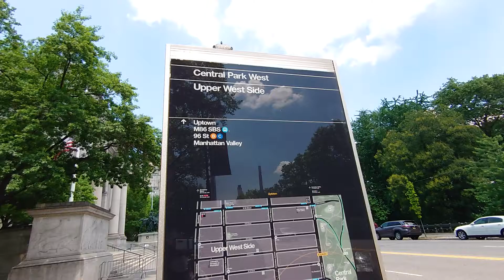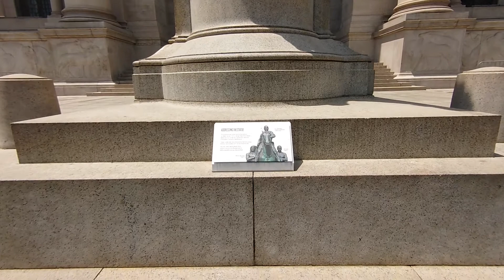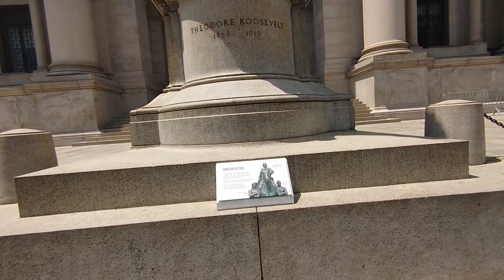Theodore Roosevelt Statue - American Museum of Natural History New York City NYC 2020 June 22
Theodore Roosevelt Statue in front of
American Museum of Natural History
New York City NYC
2020 June 22

phase 2 opening
Covid19 Pandemic

2022 - Removed now